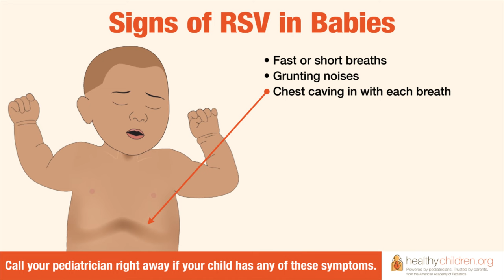Signs & Symptoms of RSV in Babies | AAP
Almost all children get RSV at least once before they are 2 years old. For most healthy children, RSV is like a cold. But, some children get very sick with RSV.

Some babies with RSV will experience breathing distress. Chest wall retractions occur when a baby must use muscles between the ribs or in the neck to breathe. It is a sign that baby is having to work harder than normal to breathe. Watch your child's rib cage as he or she inhales. If you see it "caving in" and forming an upside-down "V" shape under the neck, then they are working too hard.  If their skin turns blue or purple, they are not getting enough oxygen. On darker skin, look for changes to lips, tongue, gums and around the eyes.